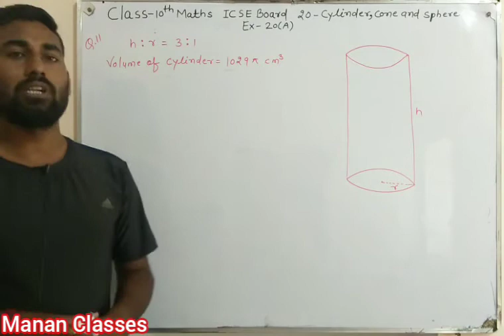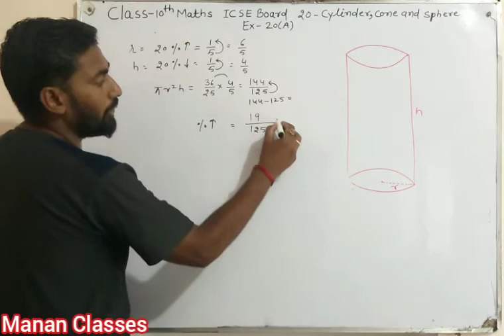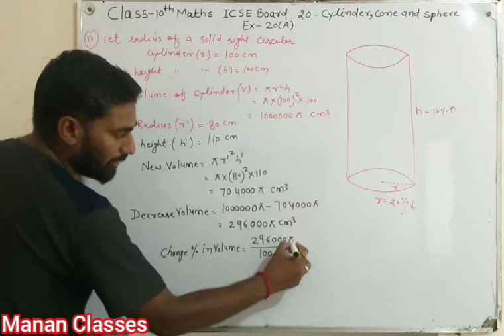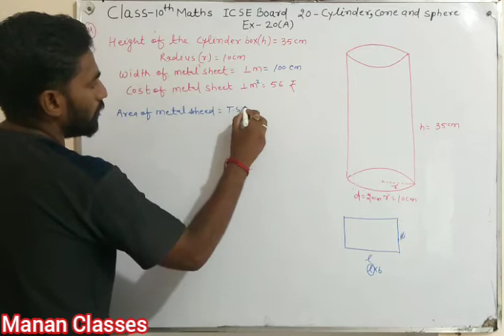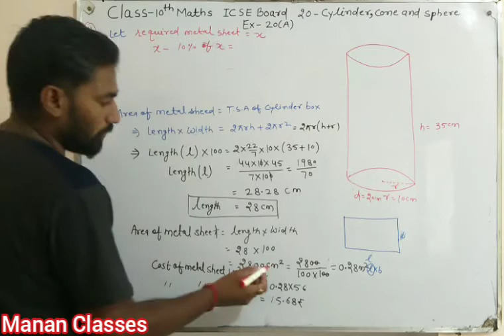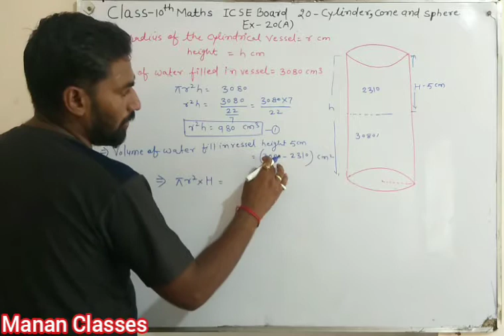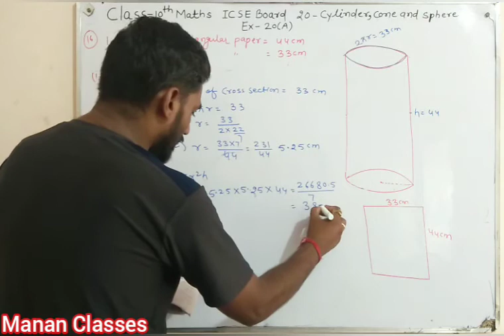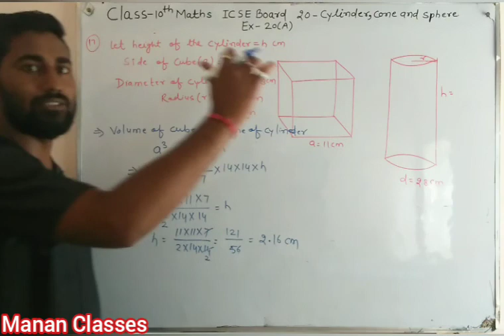Class-10th maths ICSE || Cylinder,Cone and Sphere || Chapter 20 || Ex-20(A) Q11 to Q17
Manan Classes
CBSE/RBSE/ICSE